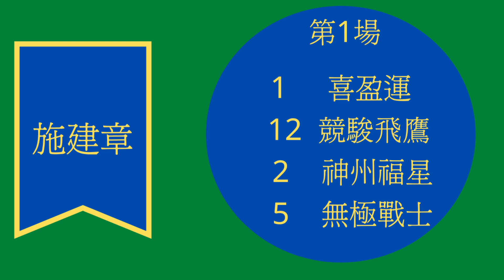【賽馬貼士】【香港賽馬】施建章 梁家俊呢隻好機會 上場差啲得手